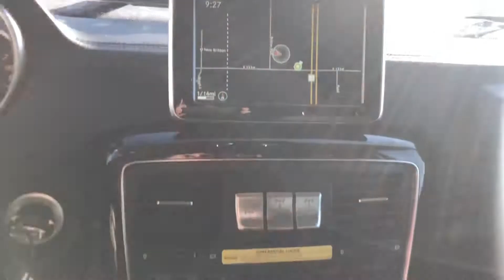2016 Mercedes-Benz G550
Coast to Coast Imports